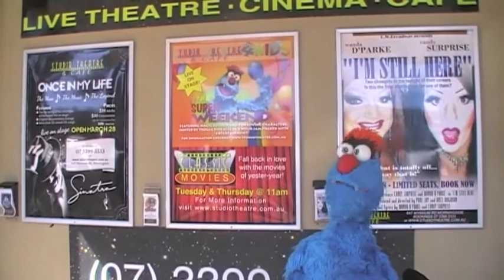Super Weekend Show Promo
New tickets have just gone on sale for "The Super Weekend Show"

Starring Troggg and his friends Live on Stage in the Ultimate Puppet Show